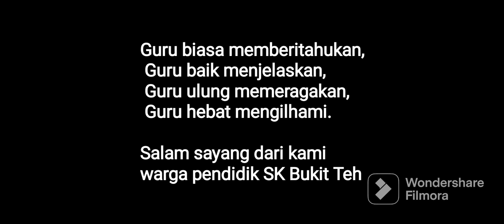Majlis Perpisahan Pn Halimatun Saadiah yg bertukar ke sekolah baru 2022